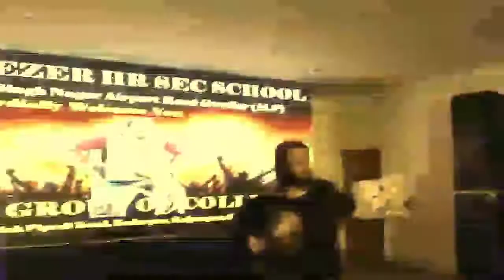Dabbu uncle urf sanjeev srivastava dance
Ultimate dance by uncle ... You are rocking